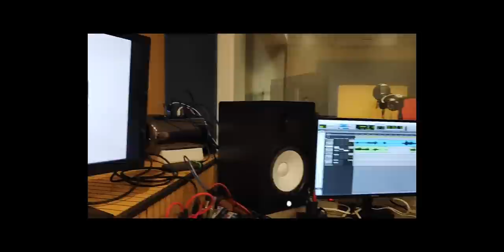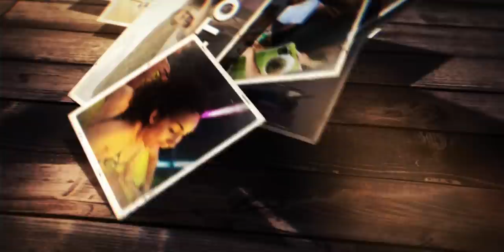1 ti Letour - Iles aux Cerfs